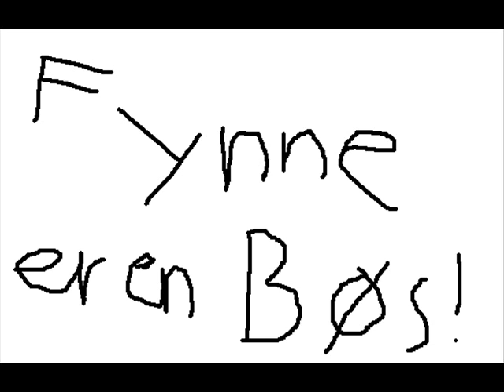Nephew - Superliga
Song with nephew, superliga